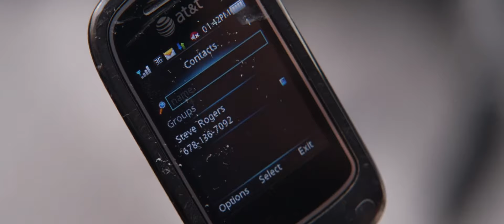When Maw captures Strange, Stark and Parker sneak aboard Maw's spaceship. Avengers: Infinity War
Maw is unable to take the Time Stone due to an enchantment and captures Strange instead. Stark and Parker sneak aboard Maw's spaceship while Wong stays behind to guard the Sanctum.

Your powers are quaint.
You must be popular with children.
It's a simple spell but quite unbreakable.
Then I'll take it off your corpse.
You'll find removing a dead man's spell troublesome.
You'll only wish you were dead.
No!
Kid,
that's the wizard. Get on it.
On it!
Not cool.
Gotcha!
Wait!
Uh, Mr. Stark, I'm being beamed up.
Hang on, kid.
- Oh!
Ugh.
Wong, you're invited to my wedding.
Give me a little juice, Friday.
Unlock 17:A.
Pete, you gotta let go. I'm gonna catch you.
But you said save the wizard!
I can't breathe.
We're too high up.
You're running out of air.
Yeah. That makes sense.
Mr. Stark, it smells like a new car in here!
Happy trails, kid.
Friday, send him home.
Oh, come on!
Boss, incoming call from Miss Potts.
Tony? Oh, my God.
Are you all right?
Yeah, I'm fine. I just think we might have to push our 8:30 res.
Why?
Just 'cause I'll probably not make it back for a while.
Tell me you're not on that ship.
Yeah.

Avengers: Infinity War is a 2018 superhero film, based on the Marvel Comics superhero team of the same name. The film is a sequel to The Avengers and Avengers: Age of Ultron and a crossover/sequel to Captain America: Civil War, Doctor Strange, Guardians of the Galaxy Vol. 2, Spider-Man: Homecoming, Thor: Ragnarok, Black Panther, and Black Widow. It is the nineteenth film in the Marvel Cinematic Universe and the Infinity Saga, as well as the seventh film of Phase Three. The film was released on April 27, 2018.

The film is directed by Joe Russo and Anthony Russo and stars Robert Downey, Jr. as Tony Stark/Iron Man, Chris Hemsworth as Thor, Mark Ruffalo as Bruce Banner/Hulk, Chris Evans as Steve Rogers/Captain America, Scarlett Johansson as Natasha Romanoff/Black Widow, Benedict Cumberbatch as Stephen Strange/Doctor Strange, Don Cheadle as James Rhodes/War Machine, Tom Holland as Peter Parker/Spider-Man, Chadwick Boseman as T'Challa/Black Panther, Paul Bettany as Vision, Elizabeth Olsen as Wanda Maximoff/Scarlet Witch, Anthony Mackie as Sam Wilson/Falcon, Sebastian Stan as Bucky Barnes/Winter Soldier, Danai Gurira as Okoye, Letitia Wright as Shuri, Dave Bautista as Drax the Destroyer, Zoe Saldana as Gamora, with Josh Brolin as Thanos, and Chris Pratt as Peter Quill/Star-Lord.

The fourth film in the series, Avengers: Endgame, was released on April 26, 2019.

An unprecedented cinematic journey ten years in the making and spanning the entire Marvel Cinematic Universe, Marvel Studios' "Avengers: Infinity War" brings to the screen the ultimate, deadliest showdown of all time. As the Avengers and their allies have continued to protect the world from threats too large for any one hero to handle, a new danger has emerged from the cosmic shadows: Thanos. A despot of intergalactic infamy, his goal is to collect all six Infinity Stones, artifacts of unimaginable power, and use them to inflict his twisted will on all of reality. Everything the Avengers have fought for has led up to this moment - the fate of Earth and existence itself has never been more uncertain.